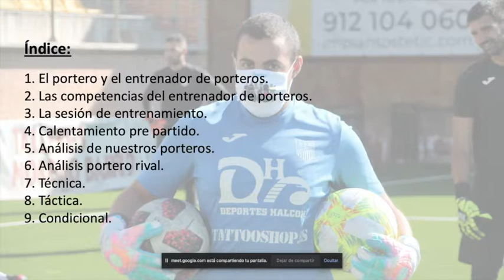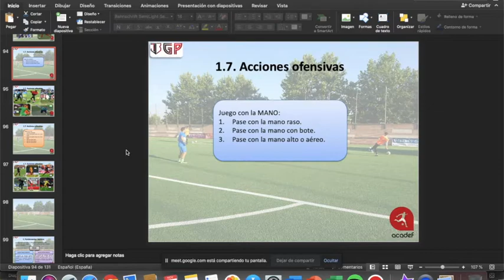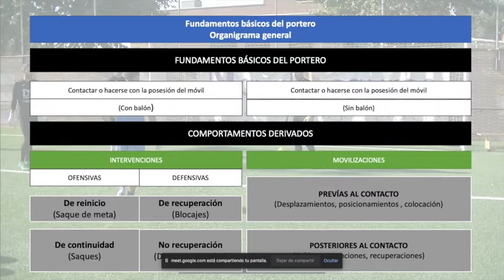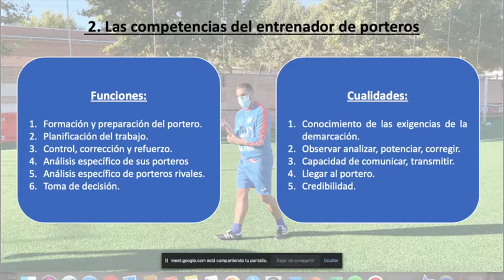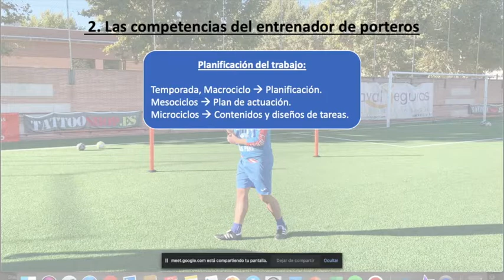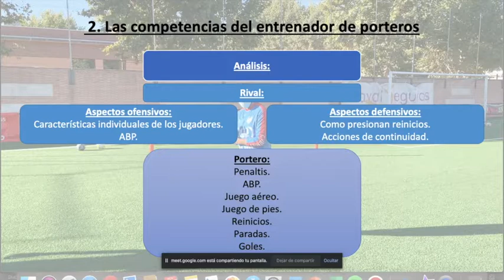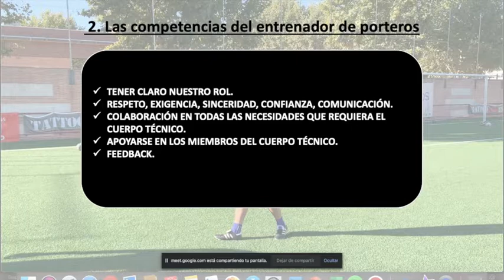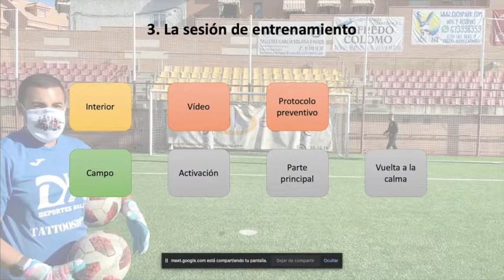Ponencia 07.11.2020 - 1/5. "La metodología del entrenamiento de portero en el alto rendimiento".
Ponencia "La metodología del entrenamiento de portero en el alto rendimiento".
Se trata de la cuarta conferencia del "SEMINARIO INTERNACIONAL FAVORECIENDO EL JUEGO".
Gracias a CENTAUROS F.C.